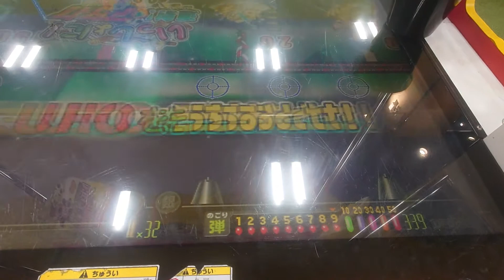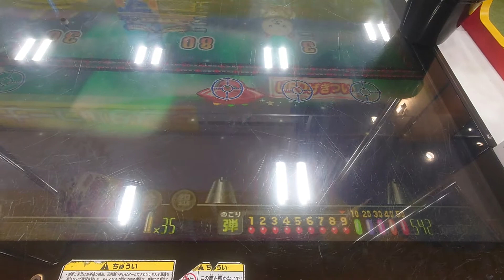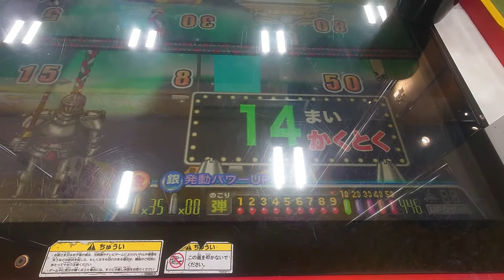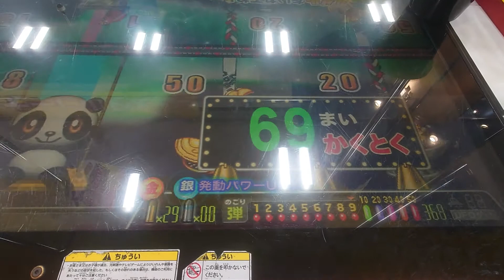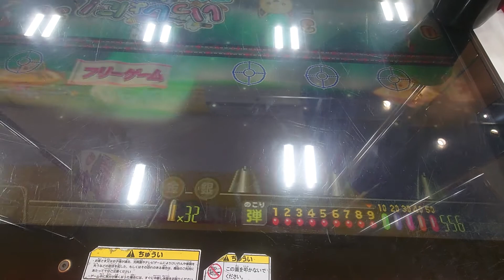連射でアタックパーティープレイ-71